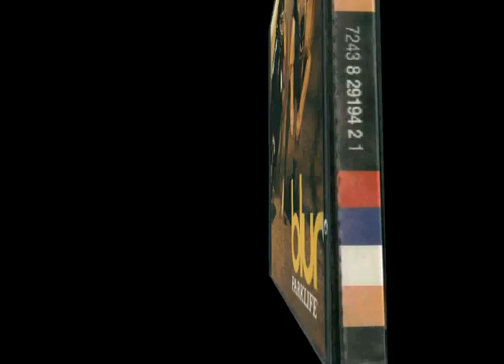CD Animation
An Example of 3D Pack Shot being used to animate a CD cover.